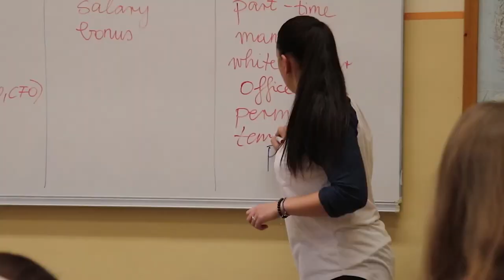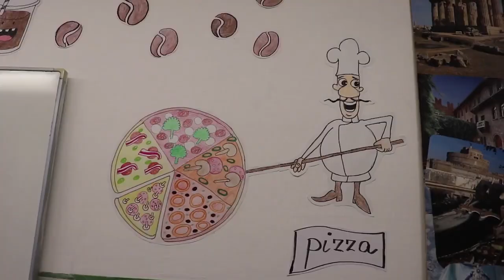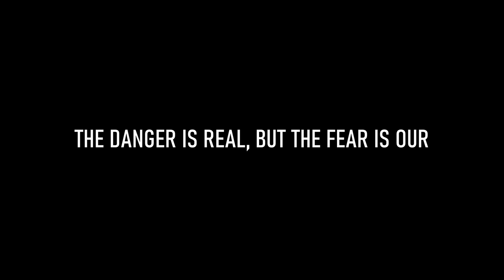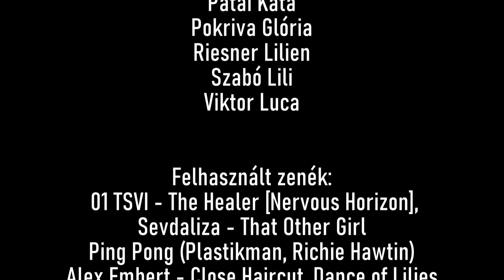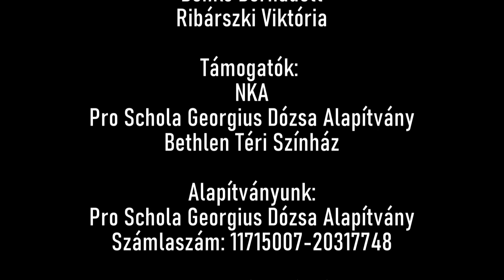REBOOT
Dózsa György Gimnázium és Táncművészeti Szakgimnázium

VIHAR
Ez a darab 2020-as év viharos időszakainak leképezése.  A koreográfia megjeleníti fokozatosan erősödő problémáinkat, amelyek végül kezelhetetlenné váltak. Az érzelmeket, amiket ez a „viharos” év keltett bennünk, próbáltuk belevinni a táncunk egészébe. Bízunk benne, hogy az előadás közben sikerül valamit átadni, a bennünk dúló érzelmi kavalkádból.
Táncolják: Horváth Kitti, Kiss Viktória, Riesner Lilien
Koreográfia: A Táncosok

ÖSZTÖN
Az ereire marcangolt dinamikát átitatja az érzelmi téboly. A belőlünk áradó feszültség, pulzálás formájában vibrálást és káoszt teremt a levegőben. Az izomgörcsök sorozata, szinte egybeolvad a nyugalommal, így jelenítve meg abelső állapotunkat a színpadon. Ez a belső állapot határaink keresése, mi és én folyamatos kapcsolata és eltávolodása, tudat és ösztön vívódása.
Táncolják:Bagyinszki Bánk, Bartók Eszter, Egri Luca, Kauka Eszter, Kiss Lili
Koreográfia: A Táncosok

ISMERETLEN
Ha beesünk egy idegen helyre, mintha egy új világba érkeznénk. Először félelmet kelt bennünk, majd miután megismertük, a kíváncsiság lesz úrrá rajtunk. Mikor találkozunk egy idegen személlyel, nem merjük közel engedni magunkhoz, nem bízunk benne.  A darab második felében találunk egy új ismertlent, ami után mind a ketten érdeklődünk, így a feszültség és a konfliktus is megszűnik köztünk. Darabunk a megismerésről, kíváncsiságról és az új ismertlenről szól!
Táncolják: Molnár Zsolt Nagy Dorina
Koreográfia: A Táncosok

THE DANGER IS REAL, BUT THE FEAR IS OUR CHOICE
A félelem lehet külső, belső, racionális, irracionális. A félelem mindenkinek egyéni, belső érzés, mindenkiből mást hoz ki és mindenki máshogy kezeli. Ha van valaki akivel ezt az érzést megoszthatjuk segíthet, ám lehet félelmeink erősebbek és a mellettünk állókon is eluralkodik.
Azon gondolatokat, érzéseket szerettük volna megjeleníteni színpadon, melyek egyedül, éjszaka, sötétben az utcán sétálva hatalmukba keríthetnek bennünket.
Táncosok: Czakó Anita, Berkes Rebeka, Huszár-Láday Laura, Patai Kata
Koreográfia: Czakó Anita

ÜSS VAGY FUSS
Mindenkiből máshogy tör elő düh, van, aki kiabál, van, aki sír, van, aki tör-zúz. Van, aki üt, van, aki fut. Mi a személyes dühünket dolgoztuk fel, hogy hogyan is éljük át ezt az érzést. Egymást segítve mutatjuk be ezt a folyamatot, ahogy tombol bennünk a düh, majd egyszer csak, miután már nem tudjuk kontrollálni, kitör belőlünk.
Táncosok: Gelb Nikoletta, Lucsán Hajnalka, Viktor Luca
Koreográfia: A Táncosok

RUMBLE
Bonyolult játék megtalálni a szemnek és a léleknek kedvező arányt, egyensúlyt az uniszólók, szólók, duók és triók között. Bonyolult úgy megtalálni, hogy benned is rumble érzést váltson ki a koreográfia. Ez a törekvés a fő irányelv. Az előadók saját, belső visszafogott morajlása, vagy épp tomboló dübörgése jelenik meg. Egyfajta játék az energiával; hol, mikor, hogyan kapcsolódnak, reagálnak egymásra.
Táncosok: Csutak Csenge, Dávid Katalin, Kis Boglárka, Pokriva Glória, Szabó Liliána
Koreográfia: Csutak Csenge

Felkészítő tanárok (mentorok):
Horváth István,
Little Nóra,
Szmrecsányi Ildikó,
Tenki Tamás

Felhasznált zenék:
 01 TSVI - The Healer [Nervous Horizon],
Sevdaliza - That Other Girl
Ping Pong (Plastikman, Richie Hawtin)
Alex Embert - Close Haircut, Dance of Lilies
2WEI- Pushing On (Pandora Version) [Epic Music - Epic Battle Music]
Troyboi – Fyi

Fény: Horváth István

Videó:
Benkó Bernadett, Ribárszki Viktória

Művészeti vezető: Szmrecsányi Ildikó

Támogatók:
NKA,
Pro Schola Georgius Dózsa Alapítvány,
Bethlen Téri Színház

Alapítványunk:
Pro Schola Georgius Alapítvány
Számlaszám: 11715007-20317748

Bethlen Téri Színház
2020. november 27-ei felvétele